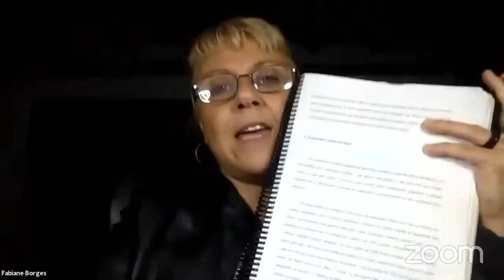processos imersivos 07: Análogos da Lua e Marte na Terra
Hoje em dia tem crescido o número de campos de treinamento para astronautas, isso se chama ANÁLOGOS. São lugares que se aproximam (dentro do possível) da geologia, clima e condições biológicas de corpos celestes como a Lua, Marte ou viagens de longa duração em Naves Espaciais. Na maioria das vezes são feitos em ambientes extremos como Polo Sul ou Norte, zonas desérticas, embaixo d’água e até no Sertão brasileiro.

Essa fala é sobre processos imersivos feitos em Análogos da Lua e Marte. Trago  referências científicas produzidas através de pesquisas realizadas nesses lugares, principalmente relacionadas à Psicologia Espacial. Também criamos  relações dessas coisas com a pandemia, com o confinamento, com o adoecimento psíquico e as formas de potencializar a saúde mental. Também nos interessa trazer questões relacionadas à Cultura Espacial de modo geral, levantando alguns debates sobre arte, política, mineração, economia espacial em épocas de Mudanças Climáticas e Antropoceno.

Terça, 30/03/2021 com Fabiane M. Borges (Dra em Psicologia Clínica, Curadora de Arte e Tecnologia, desenvolve um programa de Arte e Cultura Espacial no Instituto Nacional de Pesquisas Espaciais, é colaboradora pesquisadora do Núcleo Diversitas/FFLCH/USP).